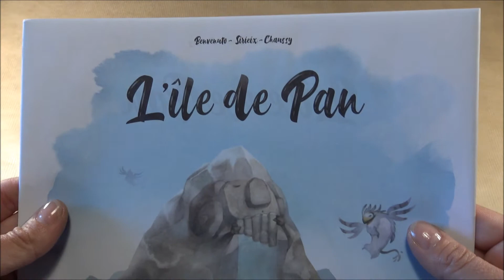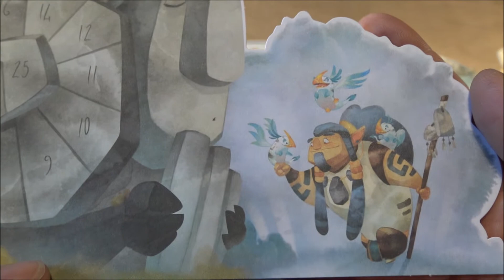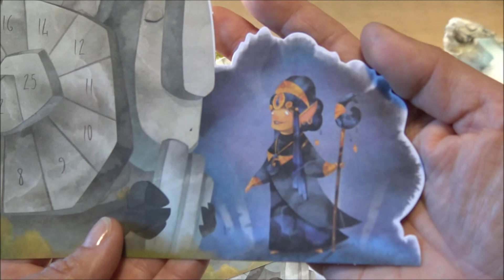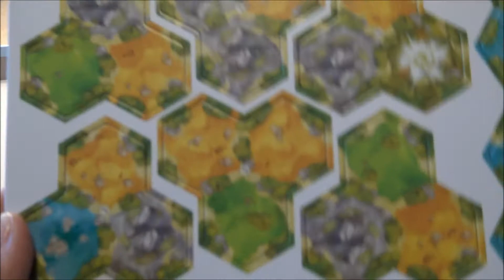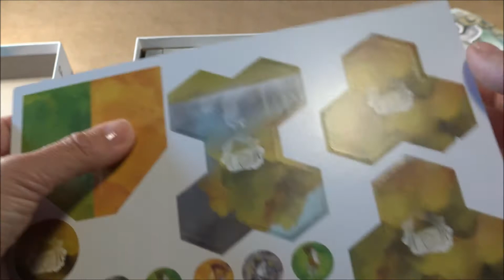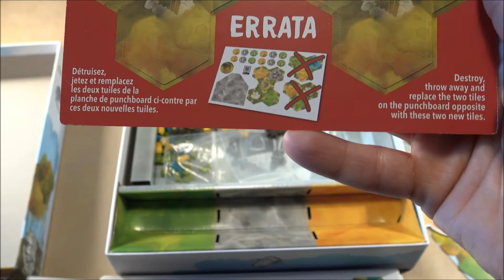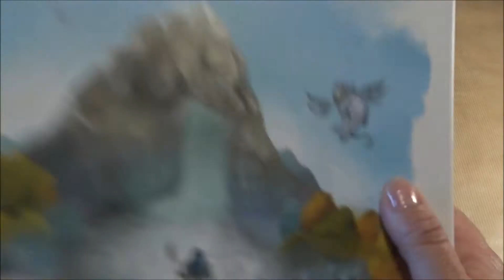Ouvre ta boite Tartenpionne L'île de Pan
Voici le matériel du jeu "L'île de Pan" de Johan Benvenuto et Florian Sirieix chez Lumberjacks studio. Amusez-vous bien !